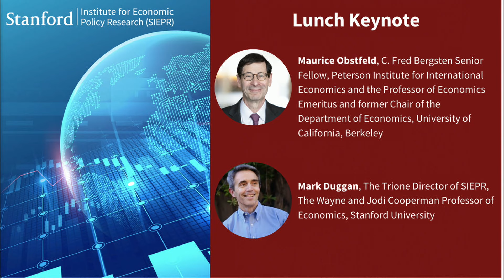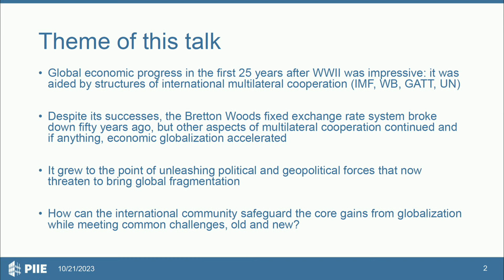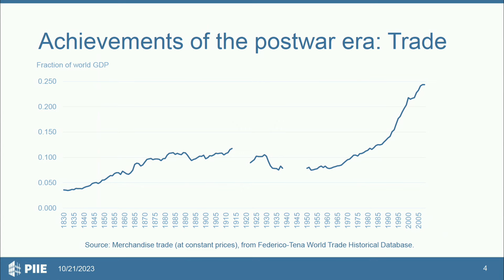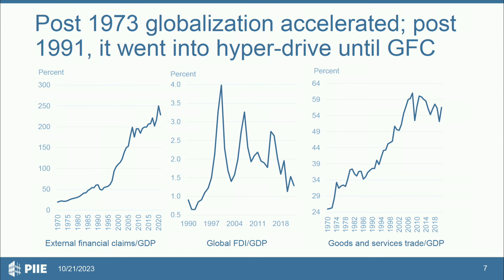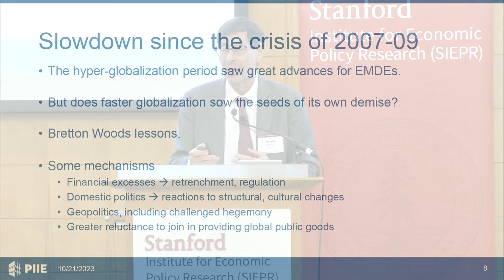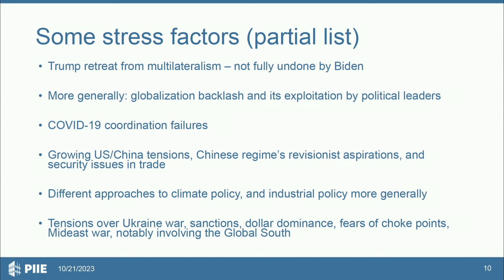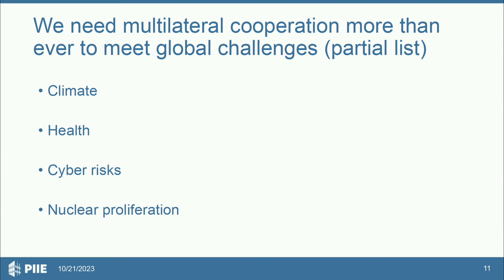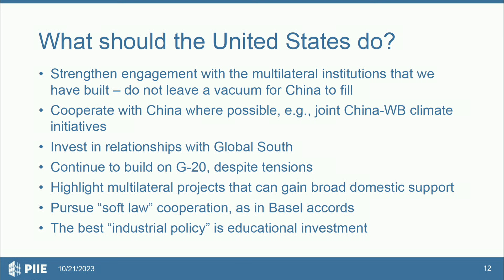The Future of Globalization Policy Forum Lunch Keynote: Maurice Obstfeld